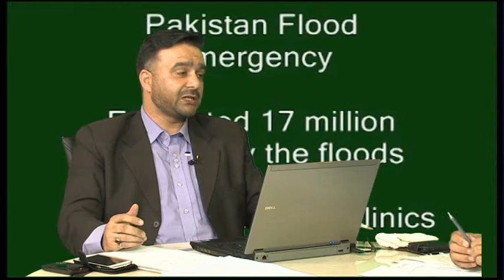UNITED HELP APPEAL LIVE PART 1 27 07 13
UNITED HELP CHARITY APPEAL